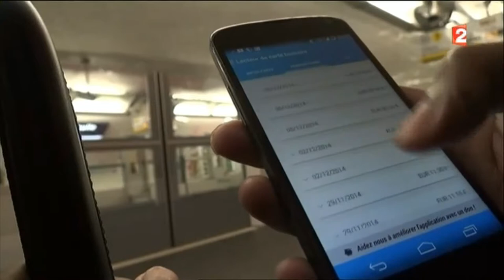OGON Interview Thomas MARCEL au JT de 13h France 2 : la protection RFID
Découvrez l'interview de Thomas MARCEL créateur des portefeuilles en aluminum OGON DESIGNS diffusée dans le JT de 13h sur France 2 le 11 décembre 2014. Il explique que tous les produits de la marque OGON protègent vos cartes contre le piratage des données à distance.